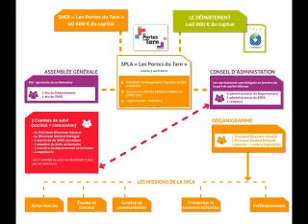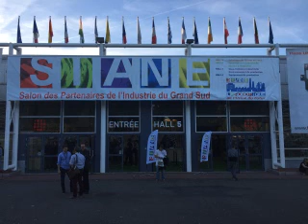Knocking on Heavens door by Dr Pickup 4, Les Portes du Tarn @ Expos de Toulouse, 25 Oct2017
81000 Albi. Friday, 3 July  2020

guitar
Mureila Hofner Standup Electric bass The Dr Pickup Quartet
Bruce, Alexis and Mr P & Mr Y
Stand 4L03 Les Portes du Tarn
@ Parc des Expositions de Toulouse
Wednesday, 25 October 2017